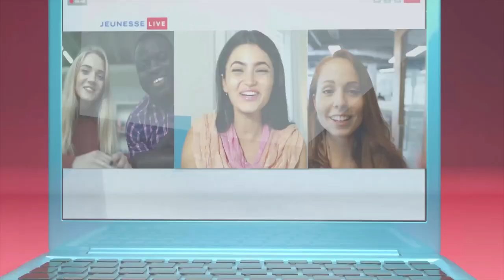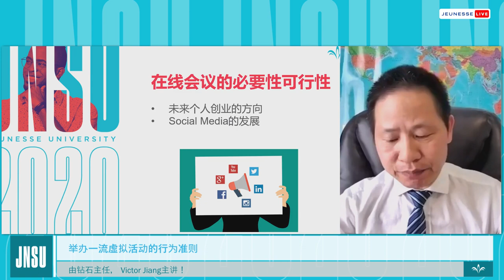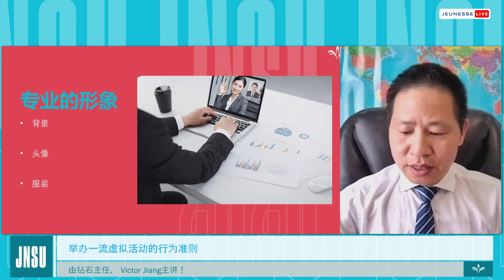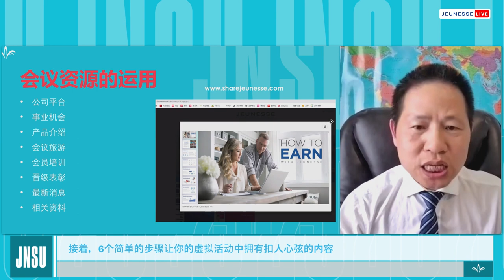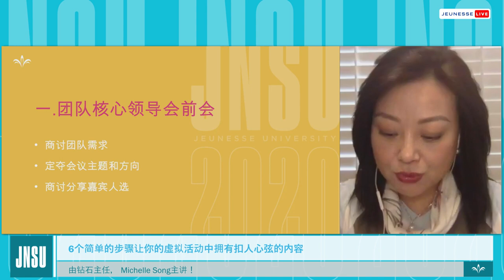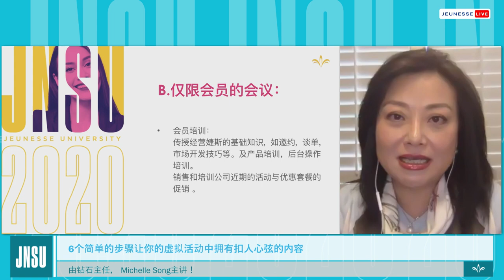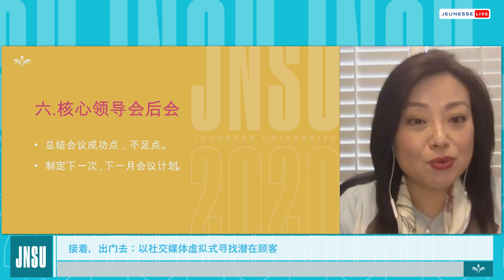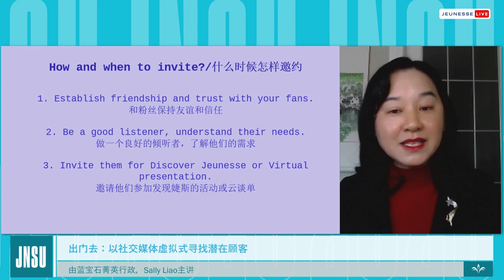Jeunesse University LIVE: North America English